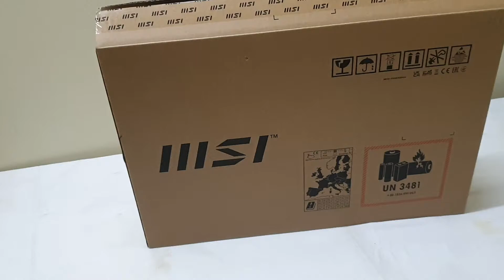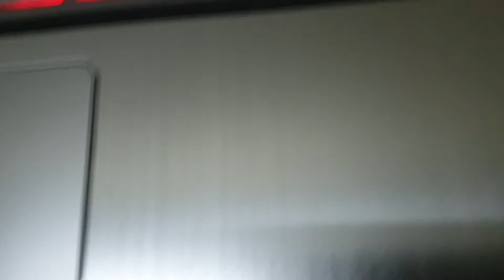MSI GF63 Thin Unboxing - Nvidia GTX 1650 - Intel i5 10th - 8GB Ram - 500GB SSD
MSI GF63 Thin Gaming Laptop. 15.6" Intel Core i5-10500h(10th Gen) NVIDIA GeForce GTX 1650 (4 GB) 512 GB SSD

Ram upgradable 2× slots available (max support Ram size is 64 gb)
1× Hdd slot available
1× Nvme SSD slot
Please Check out Gaming Test on this laptop